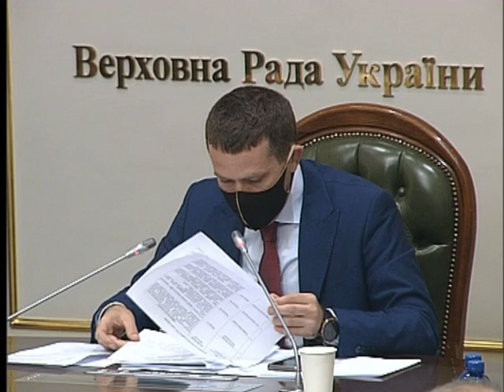У Верховній Раді України 30.04.2020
ІЗ ЗАСІДАННЯ ТИМЧАСОВОЇ СЛІДЧОЇ КОМІСІЇ З ПИТАНЬ РОЗСЛІДУВАННЯ ОПРИЛЮДНЕНИХ У ЗМІ ФАКТІВ МОЖЛИВИХ КОРУПЦІЙНИХ ДІЙ ПОСАДОВИХ ОСІБ ОРГАНІВ ДЕРЖАВНОЇ ВЛАДИ, ЯКІ ПРИЗВЕЛИ ДО ЗНАЧНИХ ВТРАТ ДОХІДНОЇ ЧАСТИНИ ДЕРЖАВНОГО БЮДЖЕТУ УКРАЇНИ